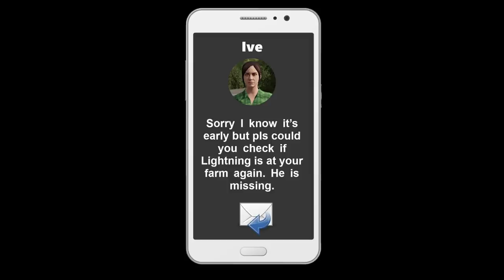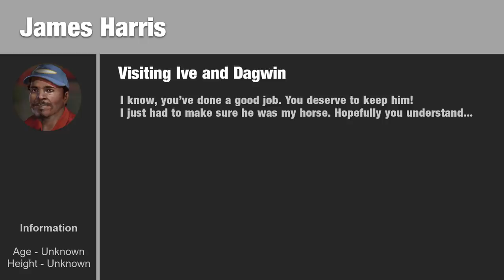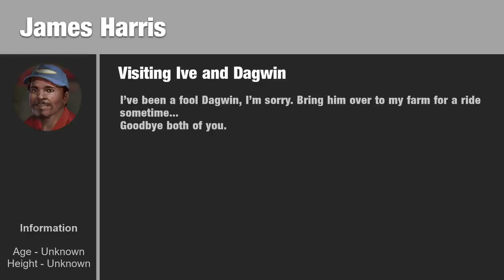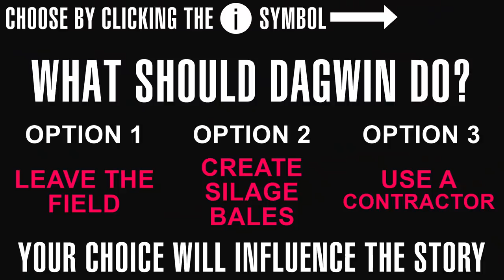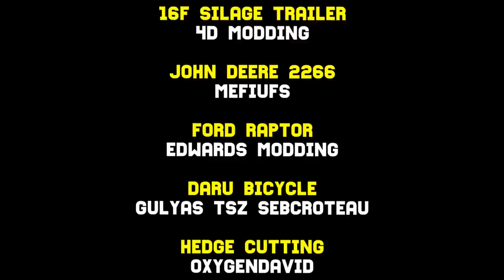AN UNFORGETTABLE DAY - Survival Roleplay S3 | Episode 4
Welcome back to my game mode which I like to call 'Survival roleplay'.
This is Farming Simulator 19

For mod credits please go to the end of this video.